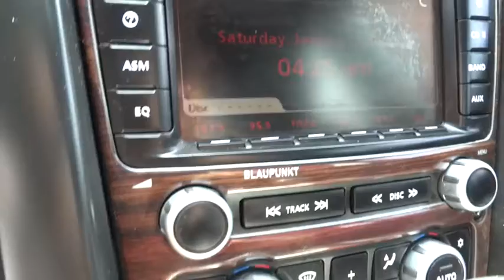2008 Pontiac G8 Alpharetta, Roswell, Cumming, Sandy Springs, Marietta GA P01160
2008 Pontiac G8